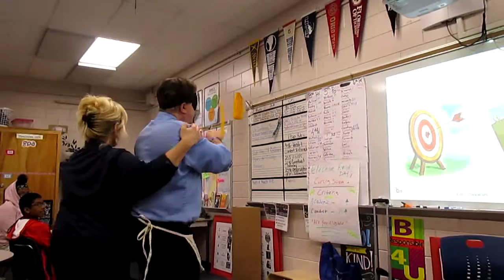Woodson Period 6 Adv. 4 Bow & Arrow Demo